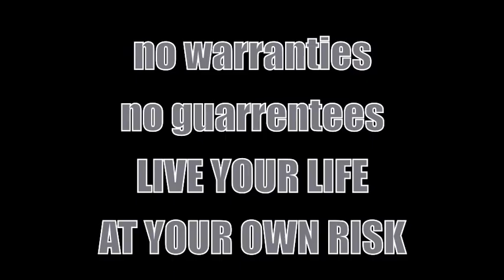ShadowBoxer 0013 {Stabilizing Rear Brake & Why I Wave}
LINKS TO CAMERAS I CURRENTLY USE:
Sena 10C
Go Pro Hero (mine are 3+ Black but there are newer ones now)

VIDEO CONTENT:
00:25 - Start Up!
01:46 - Rear Brake stabilizes the bike at low speeds
04:04 - Bitchen Skillz! = P
05:14 - I wave to another rider...

-Recorded months ago, but one camera has been down so I've been editing some old footage lately-

Hi,

A quick one here.
I talk about the stabilizing action of the rear brake. Something some newer riders might not realize.
- I FORGOT TO MENTION - You also use a bit of clutch to control the speed and stability. It's a combination of Throttle, Rear Brake, and Clutch. Light and gentle with all of them.

Also my thoughts on waving/nodding, or the biker wave, to other riders and what if they don't respond.